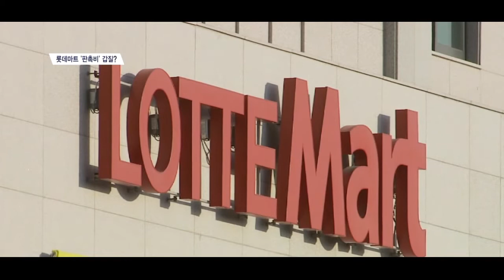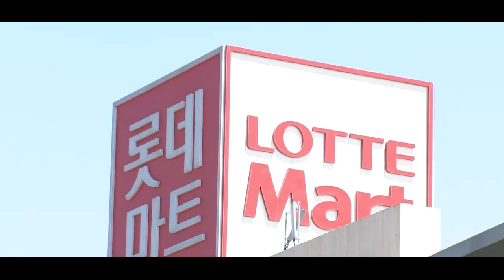[SENTV] 롯데그룹 또 ‘갑질’ 롯데마트 입점업체에 ‘행사부담’ 씌우기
[앵커]
요즘 대형마트에 가면 ‘1+1’ 할인, 묶음행사 등 다양한 프로모션들이 많이 보입니다. 유통사간 경쟁이 심화되면서 더욱 그러한데요. 주요 대형마트들 가운데 롯데마트에 입점한 입점업체들이 유난히 행사부담이 심합니다. 지난 한 해 행사비용의 90% 가까이를 마트가 아닌 납품업체 측에서 부담한 것으로 나타났는데요. 이에 또 갑질 논란이 제기됐습니다. 고현정 기자의 단독보도입니다.

[기자]
‘88대 12’
작년부터 올해까지 롯데마트 할인행사로 인해, 입점업체와 마트가 각각 부담한 행사비용 분담률입니다.
/ 롯데마트에 물건을 납품하는 업체 측에서 약 90%의 비용을 부담한 셈인데, 다른 주요 유통사들이 입점업체와 절반씩 부담한 것과 비교하면 큰 차이입니다.(CG) /
실제로 이훈 의원실에 따르면, / 롯데마트가 진행한 약정행사 수는 유통3사 중 가장 적었지만 입점업체 측의 자발행사는 다른 유통사에 비해 약 12배 많았습니다. (CG)/
때문에 마트 측에서 행사비의 최소 50% 이상을 부담해야 하는 약정 행사 수는 최소화하고 자발 행사의 부담을 지워 간접적으로 강제한 게 아니냐는 지적이 제기됐습니다.

[인터뷰] 롯데마트 입점업체 A
“사실 그 유통사랑은 저희랑은 어떻게 보면 저희는 저희 물건을 팔아달라고 하는 입장이잖아요? 어떻게 보면 약간 을의 입장이기 때문에…”

또 약정행사를 하더라도 입점업체의 법정 최고요율이 50%일 뿐 다양한 비율 분담 계약도 가능하지만, 롯데마트는 전부 50%를 고수하고 있습니다.
홈플러스의 경우 약정행사 시 유통사 측에서 최소 50%에서 95%까지 부담하고 있는 것과 상반되는 행보입니다.

[스탠딩]

최근 대규모 투자 계획을 밝히고 새 비전을 내놓고 있는 롯데.
하지만 상생을 위한 고민은 충분치 않아보입니다.

[영상취재 강민우 / 영상편집 이한얼]